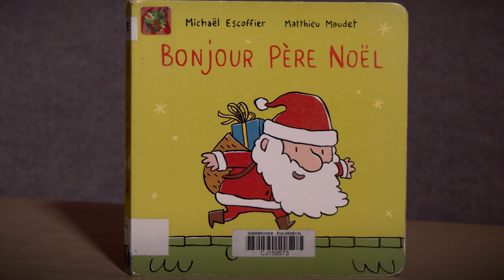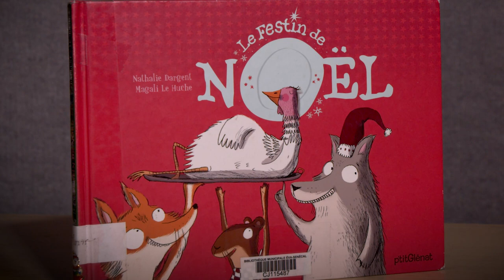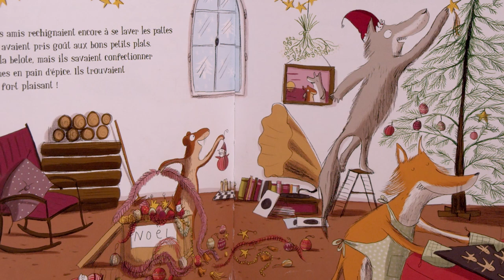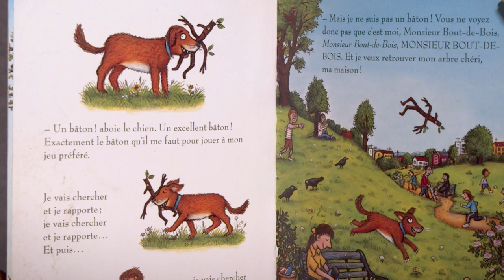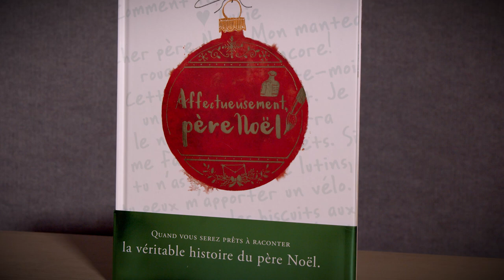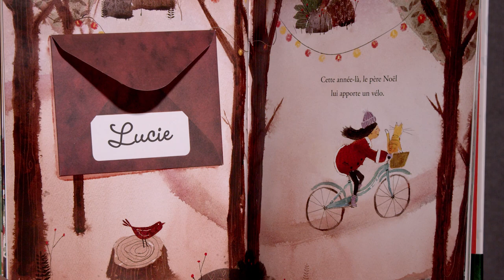Suggestions de lecture jeunesse - Noël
Cette semaine, Madame Maude nous présente des œuvres de Noël qui sauront vous plaire, à vous et à vos enfants!

Bonnes découvertes!

0:00 Introduction
0:18 Bonjour Père Noël (Michaël Escoffier et Matthieu Maudet)
0:55 Quand le père Noël était petit... (Linda Bailey et Geneviève Godbout)
1:44 Le Festin de Noël (Nathalie Dargent et Magali Le Huche)
3:22 Monsieur Bout-de-Bois (Julia Donaldson et Axel Scheffler)
4:30 Affectueusement, père Noël (Martha Brockenbrough et Lee White)